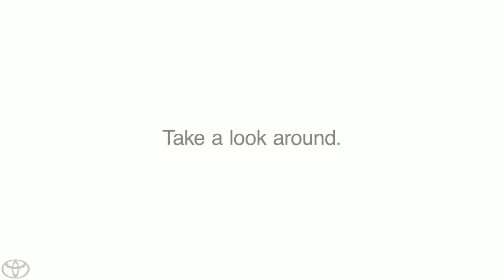Dayton Freight Lines